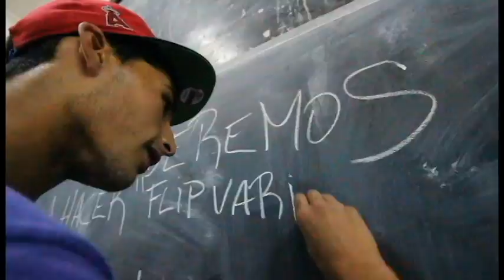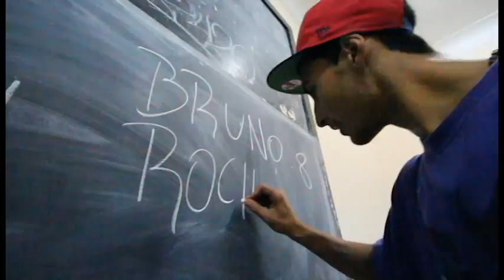School of skate MdP 2013